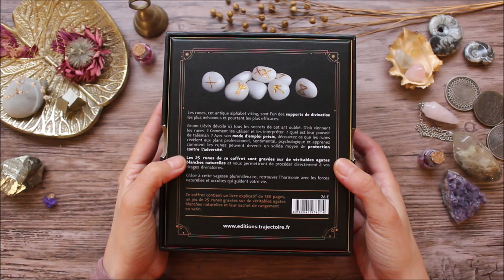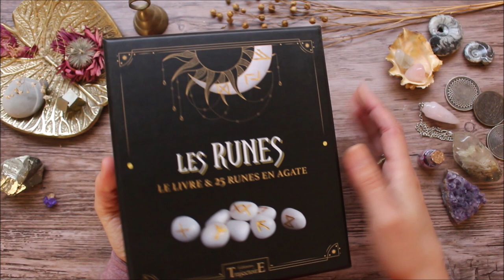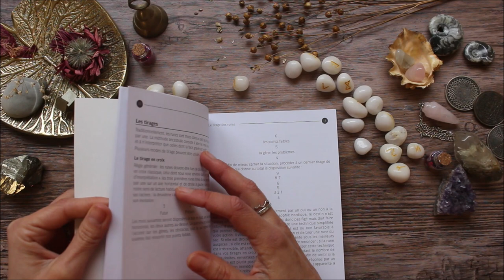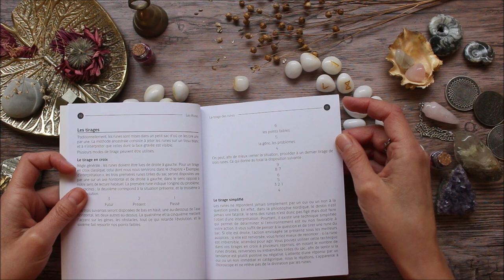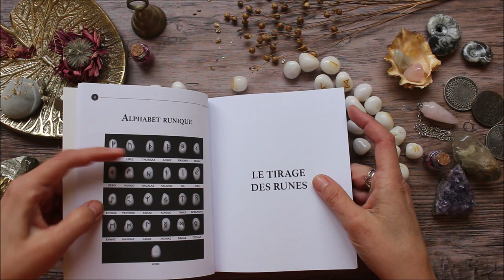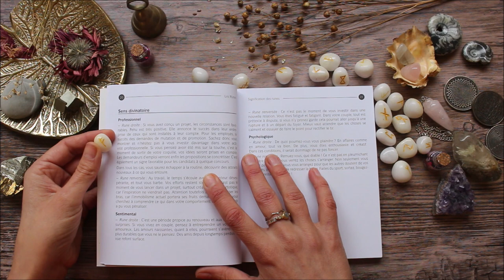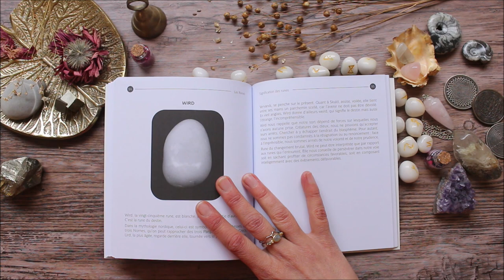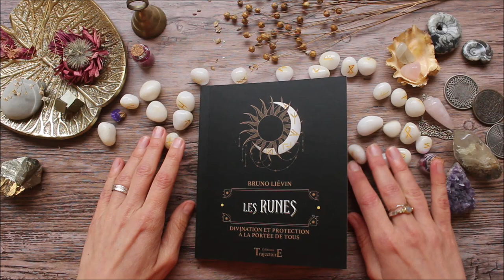Les runes coffret -Présentation / Review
Où trouver le coffret sur les runes